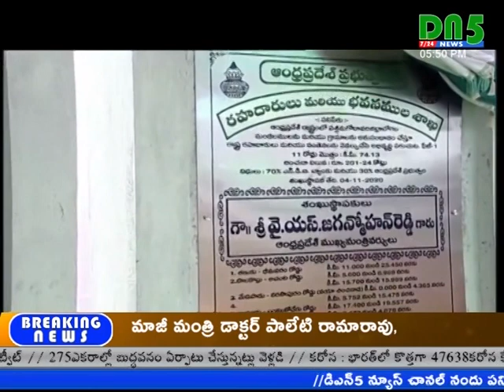తూ.గో జిల్లాలో రూ.300 కోట్ల విలువైన పనులకు సీఎం జగన్ శంకుస్థాపన || DN5 News